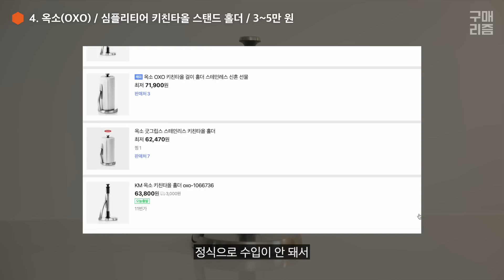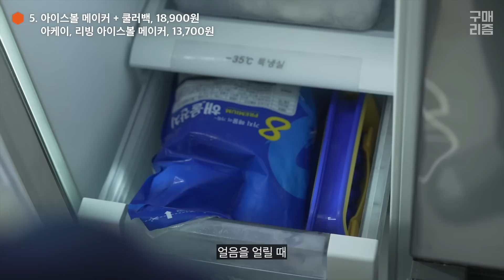더 늦기 전에 사야 할 찐 주방 꿀템! 여름 고민을 확 날려주는 주방 꿀템 5가지! 🍯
안녕하세요! 구매리즘 입니다! (▼ 요약 정리)

작은 제품 하나만으로도 삶의 질이 확 올라갑니다. 여름이 오기 전 사야 할 주방 꿀템 5가지를 소개해 드릴게요 :D

*타임라인

00:00 주방 고민해결템
00:23 주방꿀템추천-1
02:04 주방꿀템추천-2
03:07 주방꿀템추천-3
03:52 주방꿀템추천-4
04:44 주방꿀템추천-5
06:00 총정리

✓ 찐 주방 꿀템 추천! 영상에서 확인해 주세요 :D

* 구매리즘 (추천 제품, 제보, 문의 등)